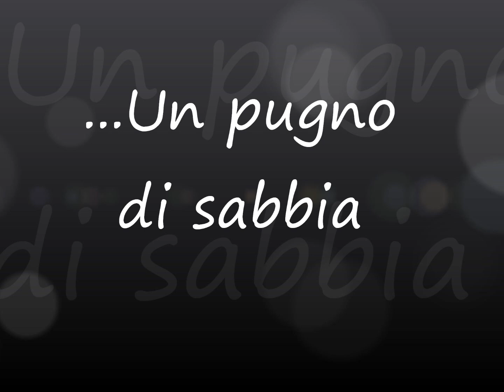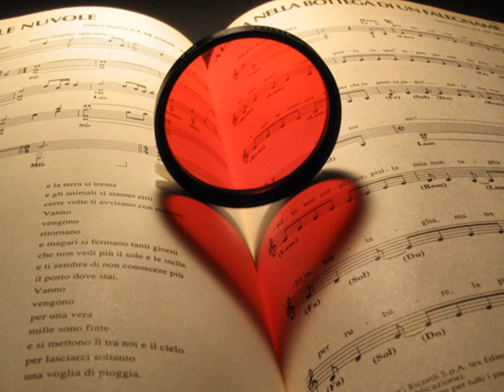Nomadi Un pugno di sabbia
UN PUGNO DI SABBIA - NOMADI
Che sapore c'è ritornar con te,
ho nel cuore l'amore insieme a te
ma con gli occhi rivedo ancora lui con te.
Che sapore c'è perdonare a te,
non c'è stata primavera insieme a te,
dal momento che il sole non era più con me.
Ti baciava le labbra ed io di rabbia morivo già,
ti baciava le labbra e un pugno di sabbia
negli occhi miei oggi c'è.
Che dolor, mi lasciò lei, che dolor.
Che sapore c'è perdonare te
di avermi insegnato che cos'è il dolor
che non può scomparir se ricordo che...
non vedo te, sei tu? Io non lo so.
negli occhi miei...